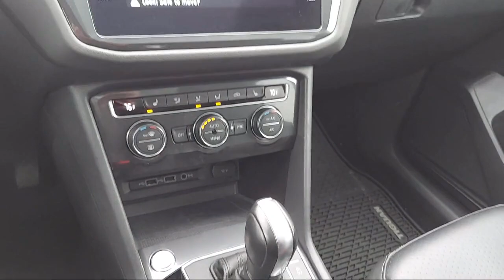2020 Volkswagen Tiguan 2.0T SE 4Motion Eden Prairie Shakopee Chaska Chanhassen Minnetonka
2020 Volkswagen Tiguan 2.0T SE 4Motion Stock Number: 25661A Vin:3VV2B7AXXLM025661.

Waconia Ford
235 MN-5 West